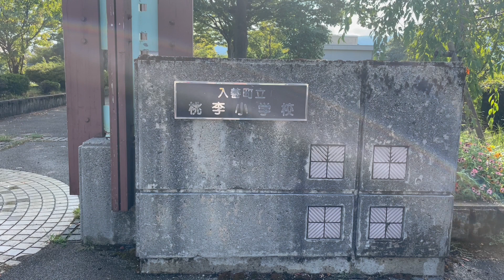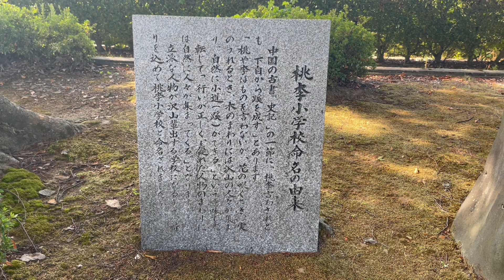地元・入善町 入善町立桃李小学校周辺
こんにちは
1997年にワタクシの母校である椚山(くぬぎやま)小学校と横山小学校が統合されて誕生した桃李(とうり)小学校
1997年の誕生ですので、松坂桃李君のデビューより早いのですよ
当時、日曜の朝にシンケンジャーのシンケンレッド役で松坂桃李君を見たときは、たいそう驚いたものです

近くでは、椚山保育所と横山保育所が統合されて誕生する「とうり保育所」も建設中で、竣工間近なのではないでしょうか

そもそも、なぜ小学校に居るかといいますと、グラウンドの横にリサイクルするための資源物の回収場がありまして、ここにはよく来るからです

横のプールには、何人も大人がおり(今年の夏は暑すぎて、プールに入っても水温が高く熱中症になってしまうんだそうです。ですので近所の子供たちは今年プールはお預けだそうで、かわいそうな限りです)、見てましたら、どうも今日はプールを利用した子供向けの魚つかみ取りの日のようです

グラウンドも雨が降らないものでカラカラです
学校行事はもちろん、スポーツ少年団の活動や、地区の運動会、体協の大会などで随分とお世話になりました

先の魚つかみ取りは、最後に参加してから12年ほど経ってしまいました

今日も暑いです
皆さん気を付けて